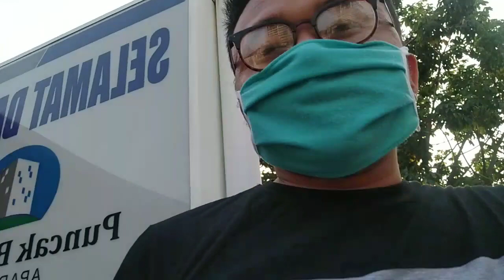STREET FOOD TRIP IN INDONESIA 🇮🇩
Tara kain tayo PENTOL! HOT AND SPICY🌶️🌶️